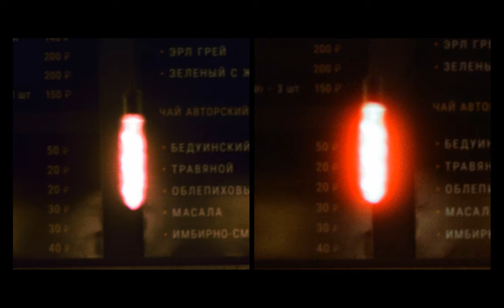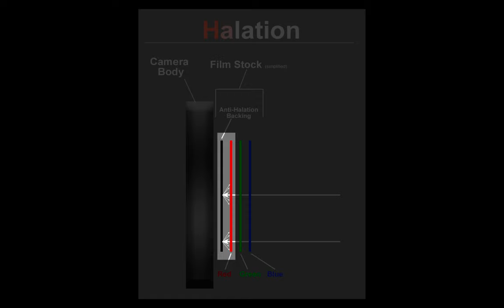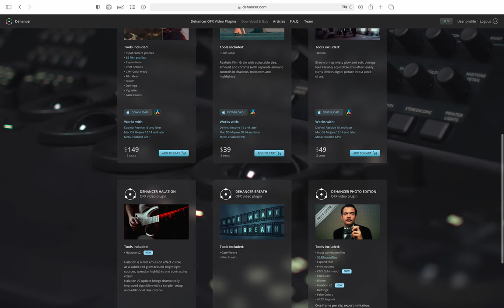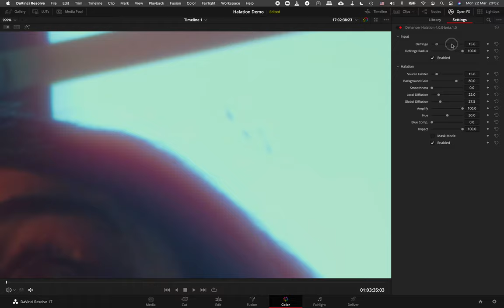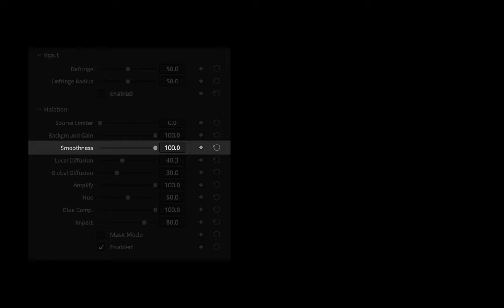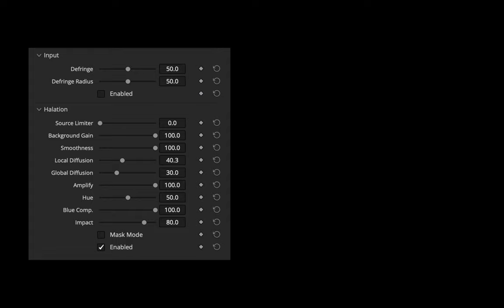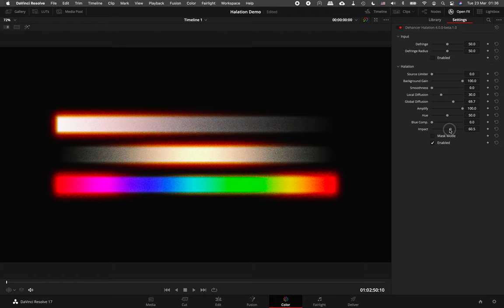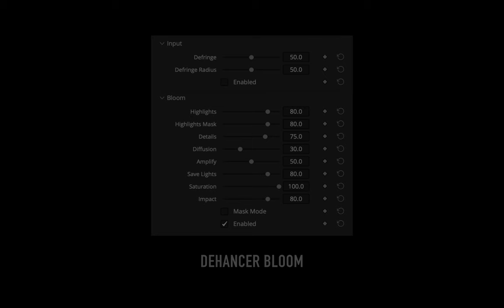Пленочный эффект Halation и его имитация в Dehancer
В этом видео я расскажу о том, что такое эффект Halation, почему его важно использовать при имитации пленочного изображения. В конце я покажу как это делать с помощью плагина Dehancer, но полагаю, информация о природе явления будет интересна и полезна всем, кого интересует обработка цифрового изображения под пленку.

00:00 Вступление
00:30 Что такое Halation?
02:48 Локальный и глобальный Halation
03:35 Примеры влияния Halation на скинтоны
04:17 Природа Halation
05:09 Как работает антиореольный сажевый слой
06:50 Почему оттенок ореолов может меняться от красного до оранжевого
08:03 Эмуляция Halation с помощью плагина Dehancer
08:39 Подавление хроматических аберраций
09:19 Контраст границ для имитации Halation
10:26 Визуальная мягкость
10:48 Локальная диффузия
11:10 Глобальная диффузия
11:37 Степень засветок
12:04 Оттенок ореолов
13:00 Компенсация холодного фона
13:17 Общая степень воздействия
13:34 Mask Mode
13:44 Комбинация Halation и Bloom